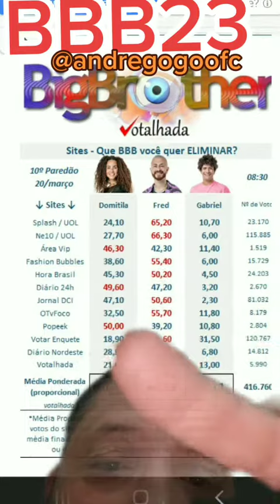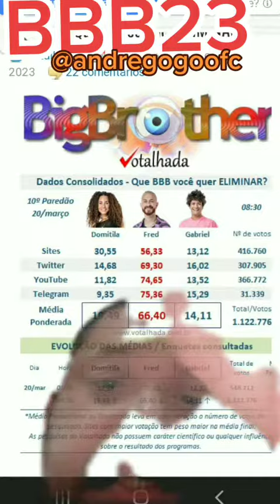BBB 23 AGORA: ENQUETE DA MADRUGADA 8hs da manhã 20/03 ÚLTIMAS ATUALIZAÇÕES DA VOTALHADA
PIX TELEFONE
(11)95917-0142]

MUITO OBRIGADO!!!

VÍDEOS E ENQUETES  A.G NOTÍCIAS